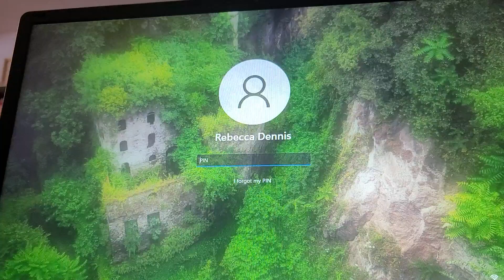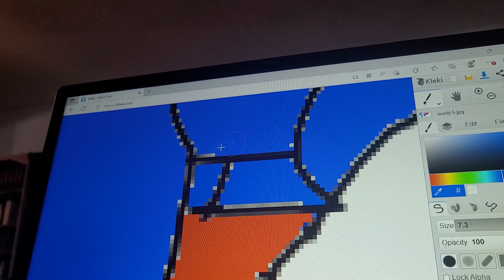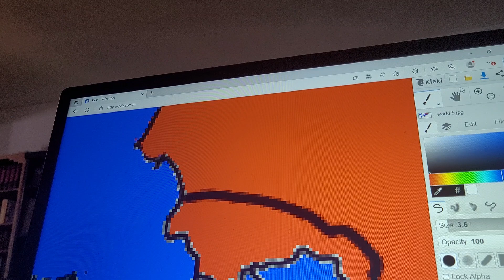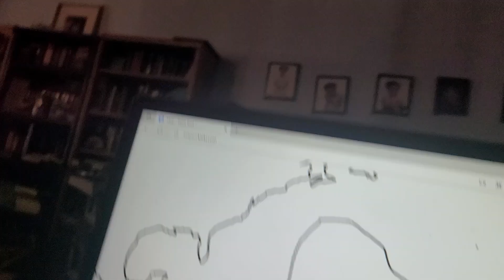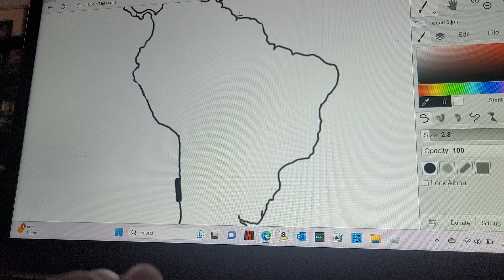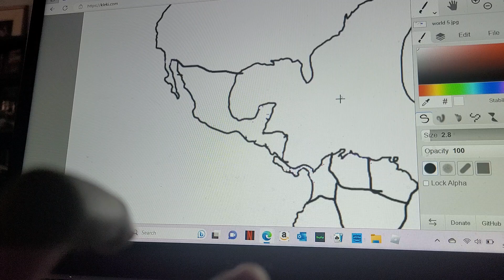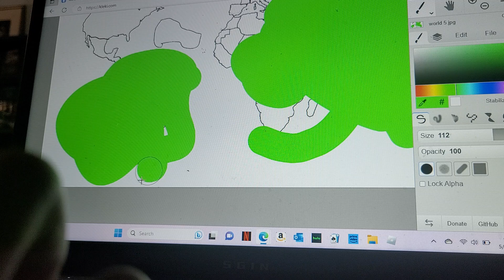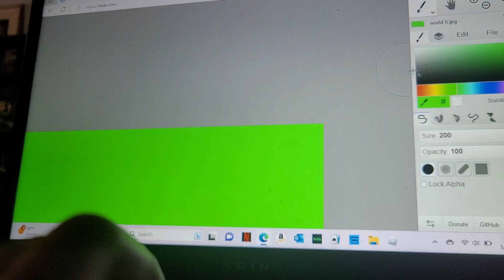the final movie